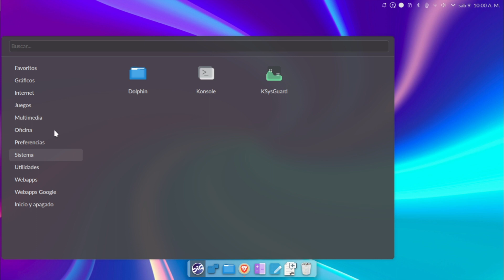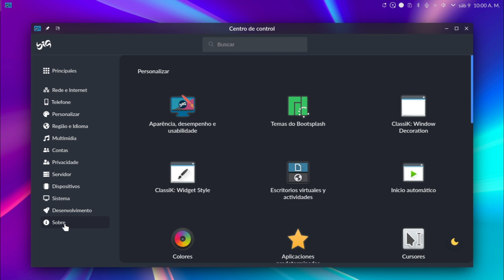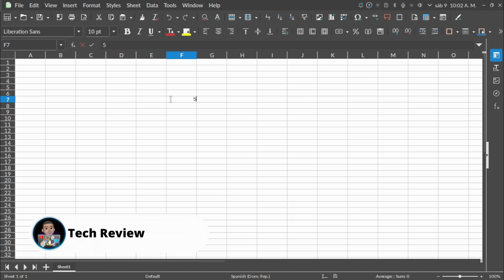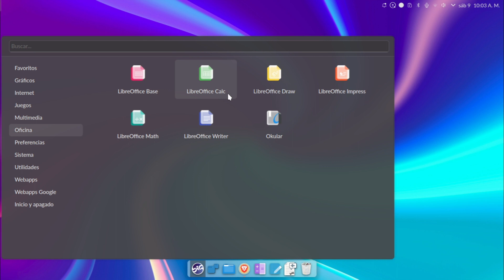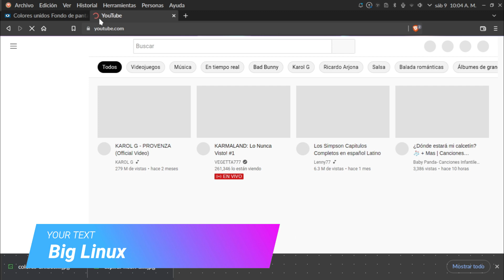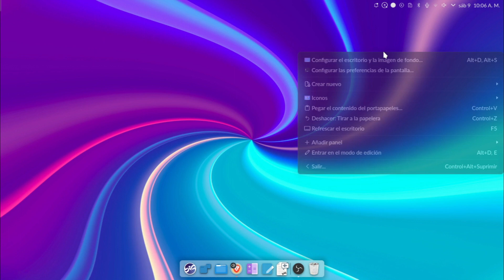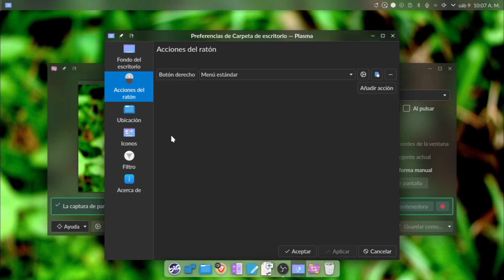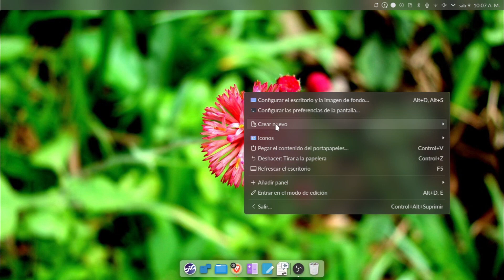Tienes que tener este sistema en tu pc, ES MEJOR QUE EL TUYO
Este es el sistema que necesitas en tu pc

Nitux

Li

Linux,GNU/

Manjaro,cutefish,linux,gnu,xd, cute,fish,os,linux,deepin